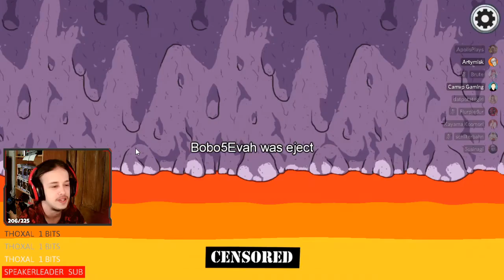Streamer Back Stabs Me in Among Us (Funny Moments)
I can't go 2 seconds without somebody shanking me in the back. Got some Among Us funny moments from a stream I did forever ago over

Hey, did you know it's super important to leave likes and comments on videos? It really helps videos get recommended so if you enjoyed the video, why not leave a like? While you're at it comment something interesting it can be anything. About your day, about the video, about what you had for dinner.

Social Media

Tiktok (I upload clips I guess)- Flurpledur

Music used

Love All My Flurps ^.^